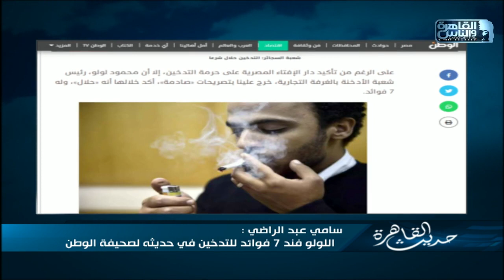"التدخين حلال وله 7 فوائد ويعالج كورونا" ..تفاصيل تصريحات رئيس شعبة تجار وصناع الأدخنة المثيرة للجدل